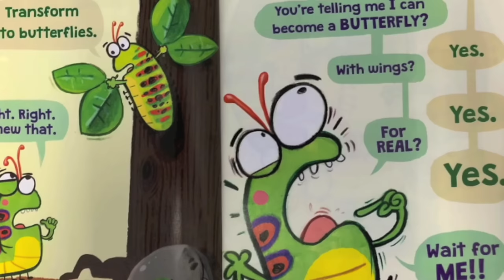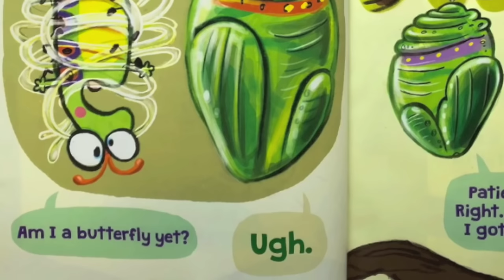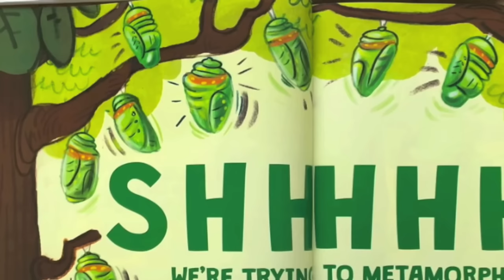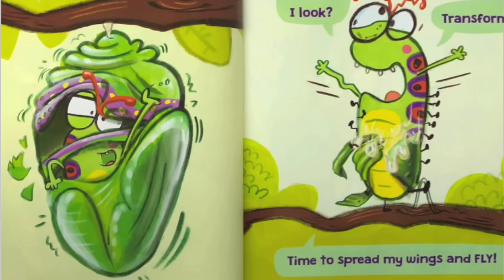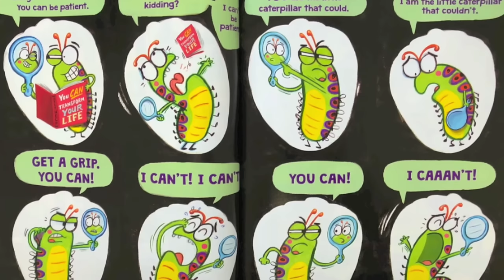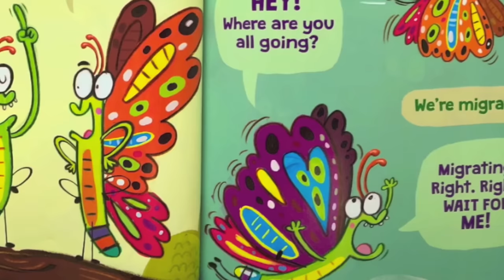The Very Impatient Caterpillar - Kids Books Read Aloud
The Very Impatient Caterpillar
Author & Illustrator - Ross Burach

The very impatient caterpillar notices all the other caterpillars going up a tree. When he inquires what they are doing, he finds out they are going to metamorphosize. As he engages the process, he can’t wait to become a butterfly, annoying the other caterpillars with his questions of whether he is done yet. Told in speech bubbles, this is a brightly colored book that discusses a concept familiar to children- impatience and the difficulty of waiting.